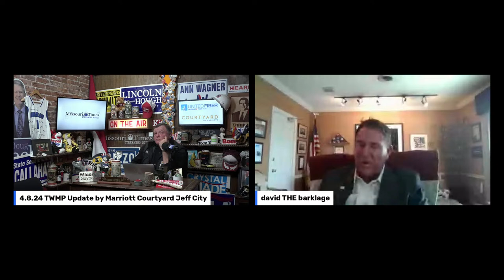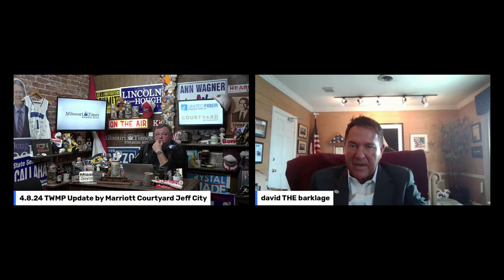TWMP Midweek update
TWMP Midweek update with the host of TWMP Scott Faughn